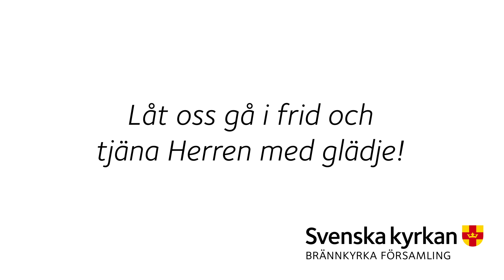Ekumenisk andakt söndag 24 januari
Idag firar vi andakt tillsammans med grannarna från Älvsjökyrkan. Välkommen!